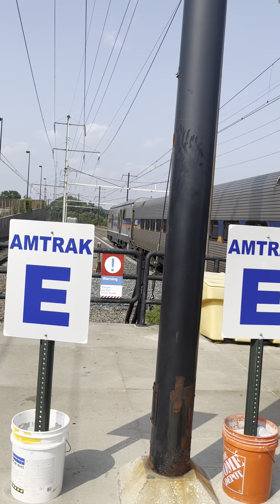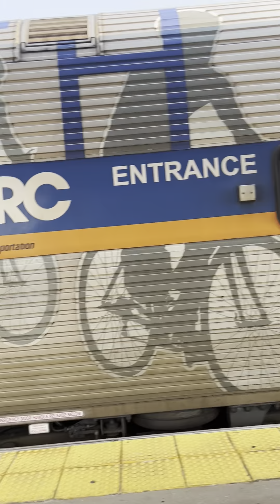Marc train at new Carrollton station